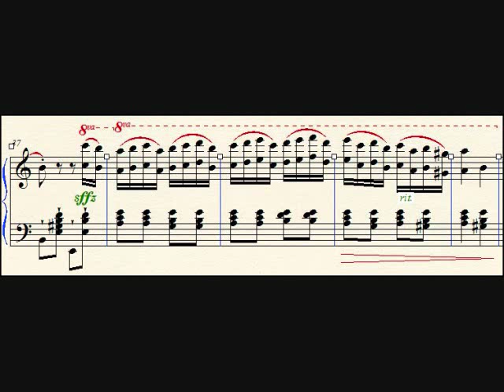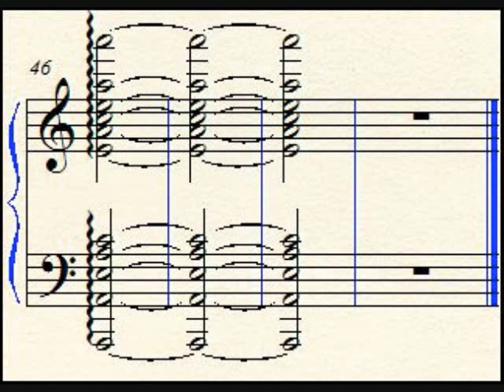Ragtime Dramatic, Opus 16, No. 2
READ ME:

This is new for me, but for new songs (and old ones, too) I'm going to use the feature that I used for this song "Snipping Tool" so that I can add scores to my music and it's clear and legible.

I'm sorry about how the pictures don't really stay in line, but I'm - as I said - new at this. In the future I hope to make better adjustments and more professional-like videos. Thanks for reading!

Now, this song I wrote is similar to a ragtime (oom-pa-oom-pa) but it doesn't have the jolly, "OMG-the-ice cream-man-is-here!" mood, but it's an angrier, more dramatic song. I hope oyu enjoy, and comment AND RATE!

Thanks,

AnAmericanComposer